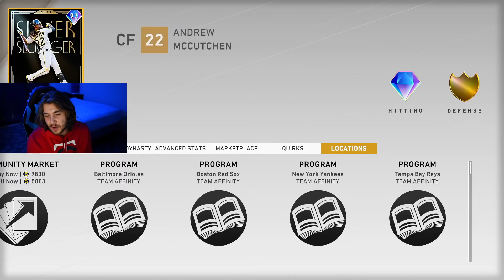NEW Diamond Shohei Ohtani! MLB 21 News Coming SOON... What Content Is Left For MLB 20?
One Last BIG Update Featuring Fan Favorite Shohei Ohtani CRAZY New Diamond Card! The BEST Two Way Pitcher/Hitter In Diamond Dynasty, New FREE Diamond Ohtani Through Events! ALSO: MLB The Show 21 News Coming VERY Soon, And Will We See New Future Stars Cards In Diamond Dynasty?